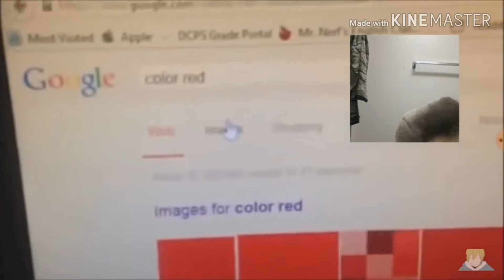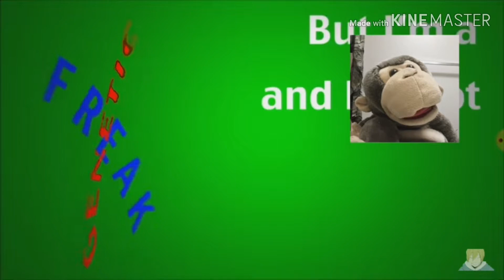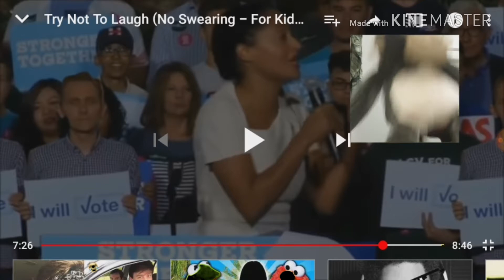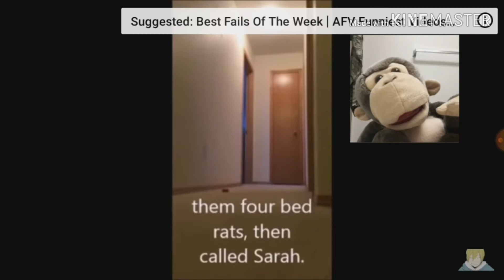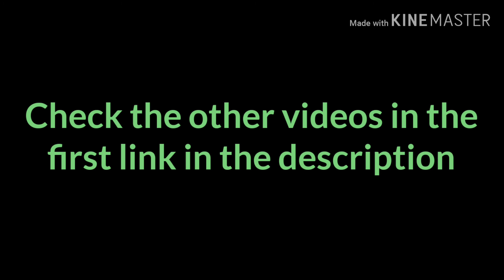July 21, 2019